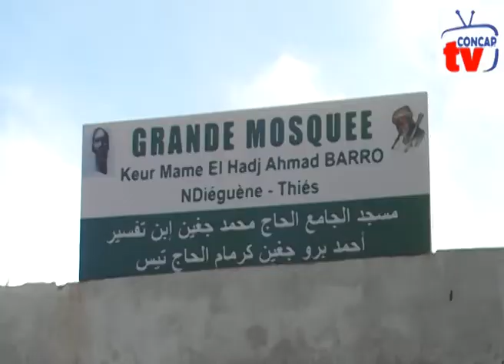Louga Ziaara Thierno Bachir Tall la forte mobilisation de Chérif Ibrahima Aidara 2018